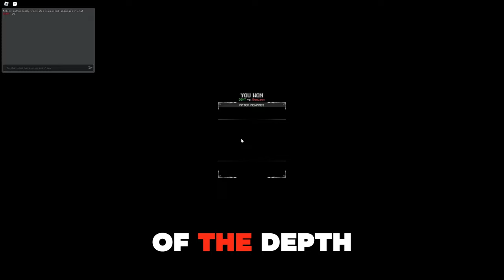EVERYTHING NEW IN TODAYS UPDATE + HELL.. | Type Soul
Snow Shikai, Hellverse, Reworks & More!

- - RANDOM TAGS - -